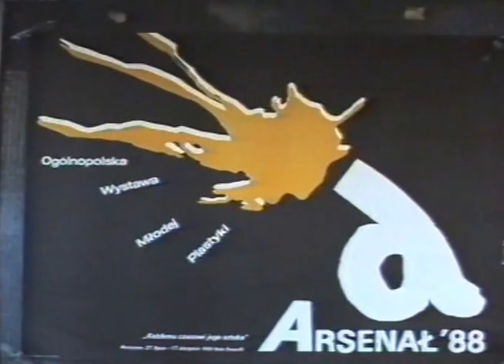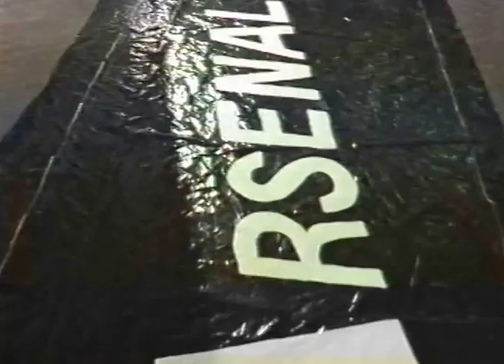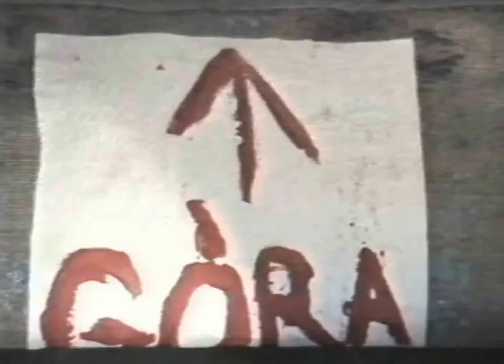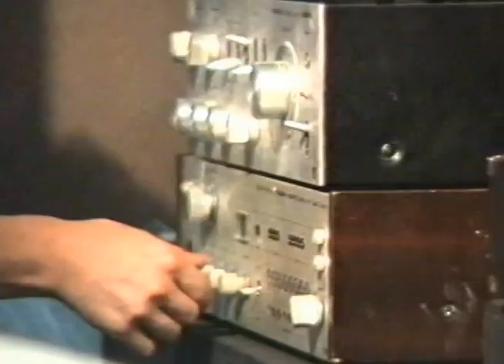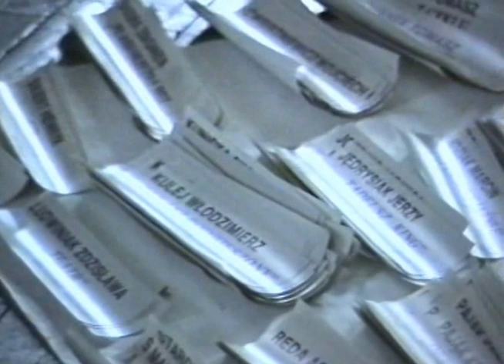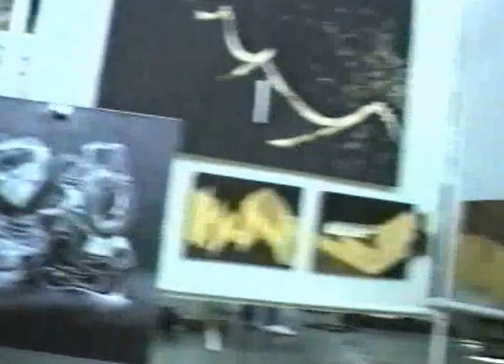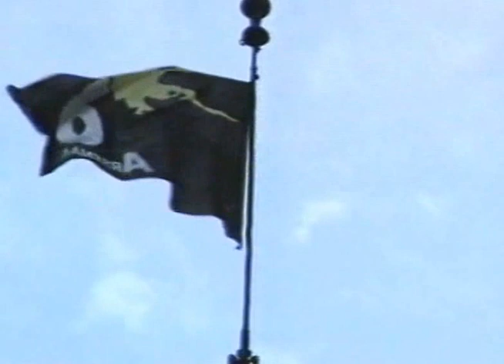Arsenał 88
Montaż ekspozycji i dzień otwarcia wystawy Arsenał 88, widziany amatorską kamerą VHS. Warszawa, lipiec 1988, Hala Gwardii.